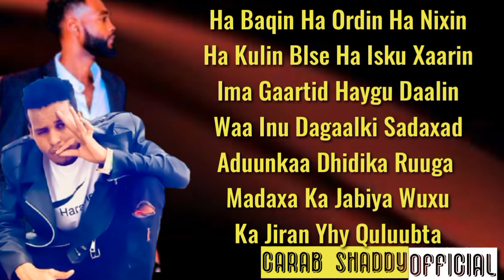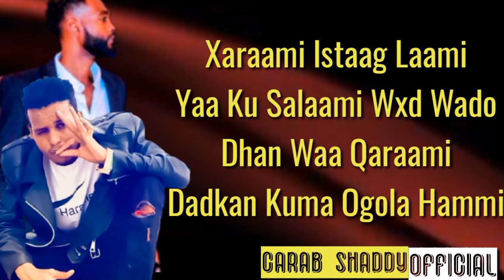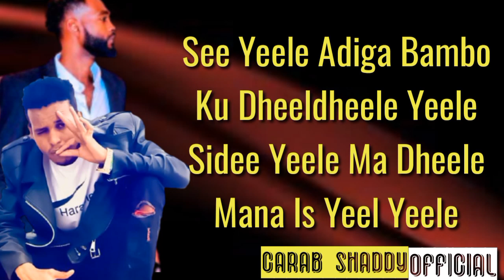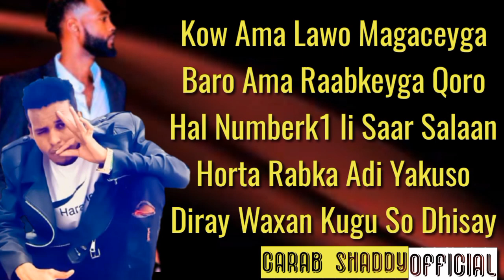Sharma Boy X King Araash Yaa Muran Wado Lyrics Hd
Sharma Boy Iyo King Araash Hees Cusub